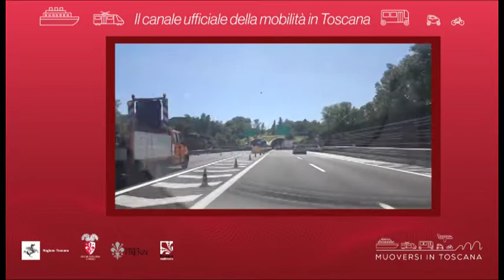Muoversi in Toscana - Edizione delle 12 del 30 giugno 2020